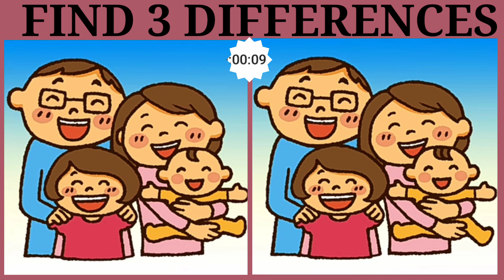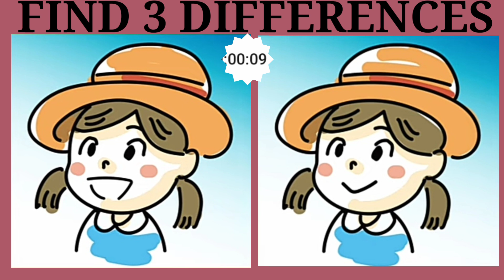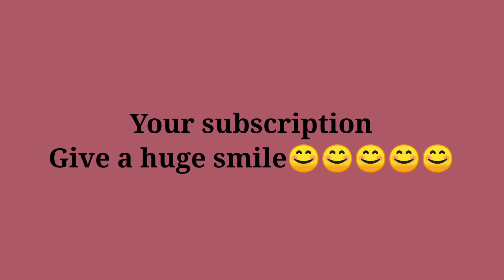sharp brain puzzle game# puzzlegame#braingames puzzlelovers |Image no 42